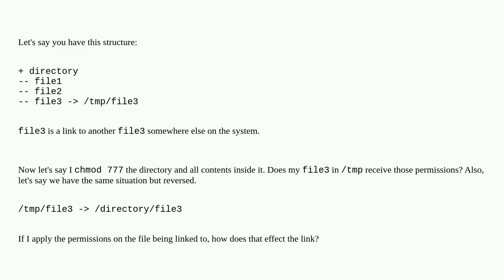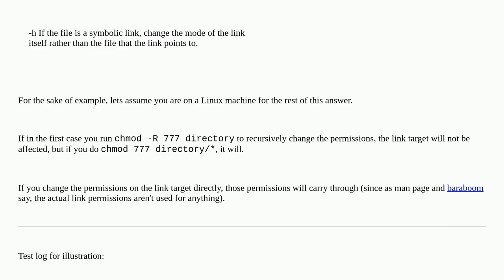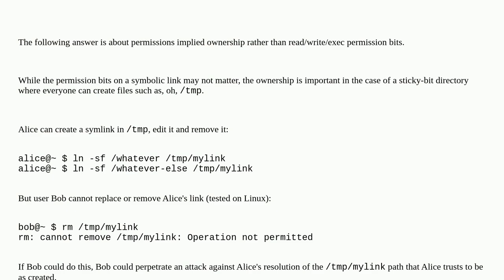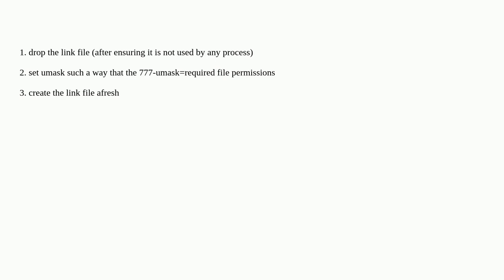How do file permissions apply to symlinks?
A special thanks goes out to the community

  unix symbolic-link linux file-permissions permissions